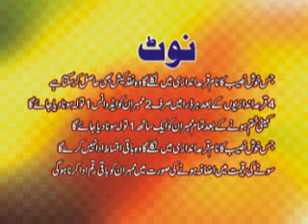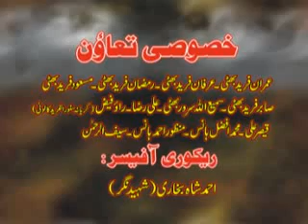gold lucky commitee add pakpattan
4 cable add: adnan ch : 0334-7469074